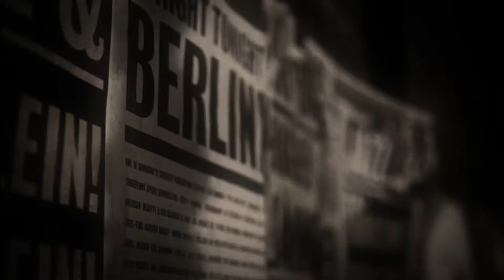Cabaret Trailer 1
First trailer for Cabaret, the Broadway musical.